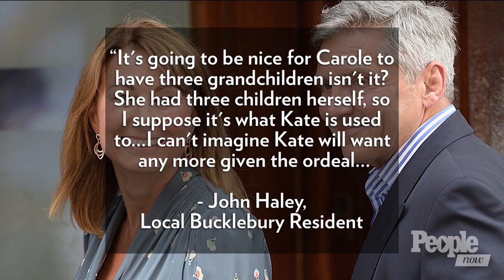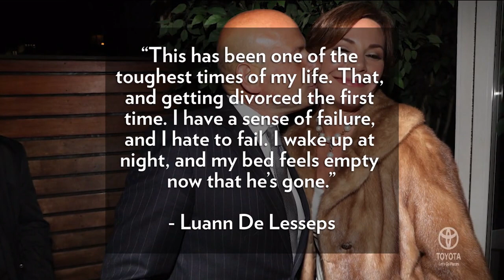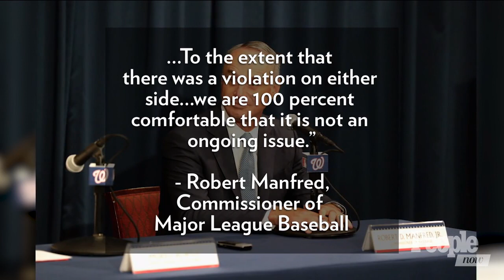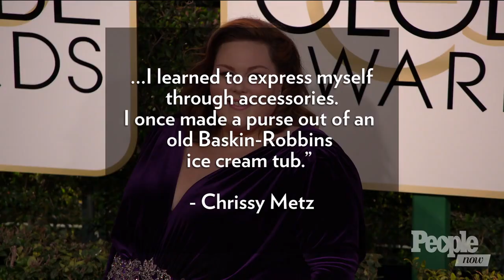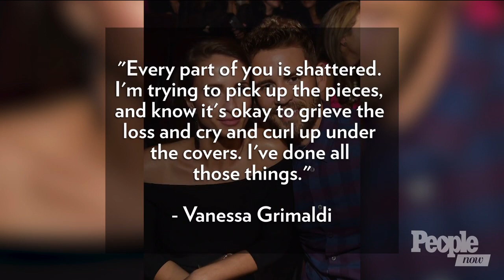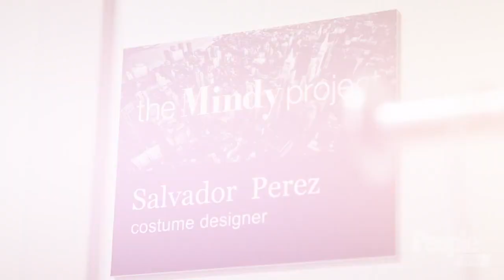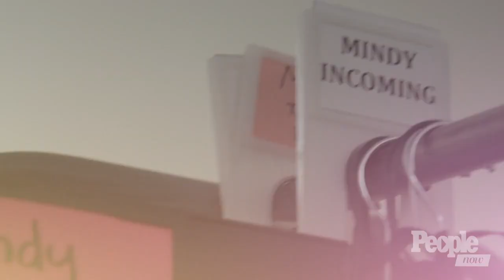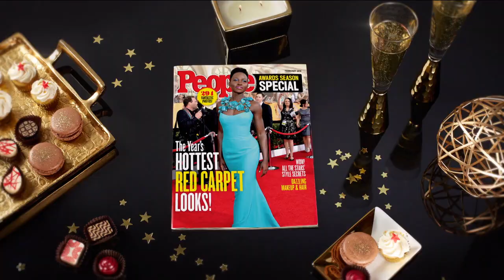Vanessa Grimaldi On 'Bachelor' Breakup, 'RHONY' Luann On Reason Behind Divorce | People NOW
"The Bachelor's" Vanessa Grimaldi opens up about Nick Viall and their breakup. "RHONY" star Luann de Lesseps reveals her split with Tom D'Agostino was because he wouldn't stop seeing his exes. The "IT" cast reveal Emma Watson thought they were the "Stranger Things" cast. "The Mindy Project" costume designer Sal Perez talks Mindy Kaling's style and more.